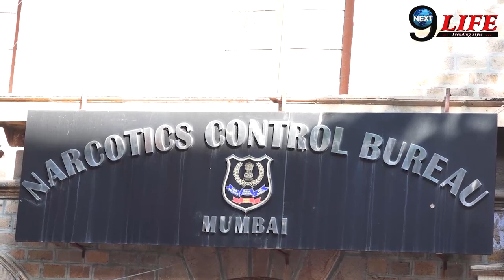High Court में NCB ने आर्यन खान के खिलाफ दिया ये बड़ा सबूत, जानकर शाहरुख खान के उड़े होश